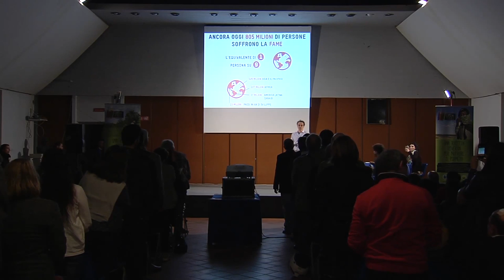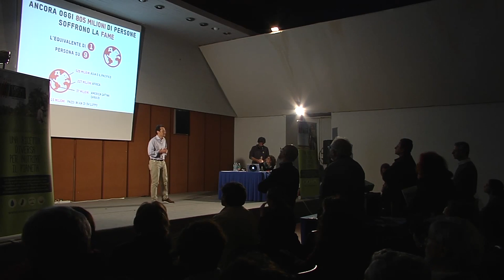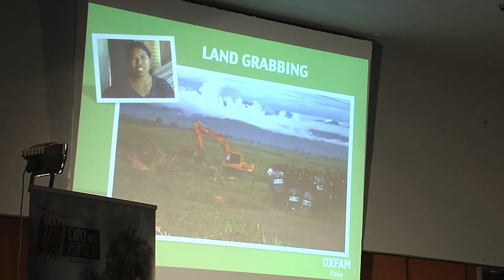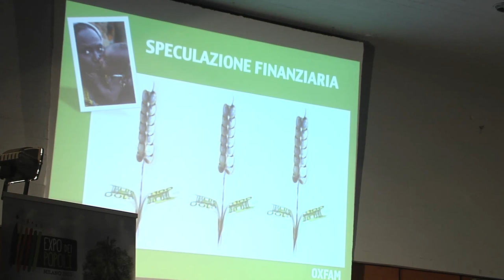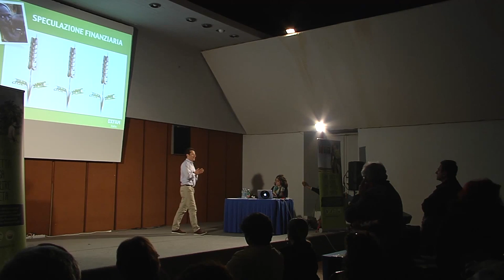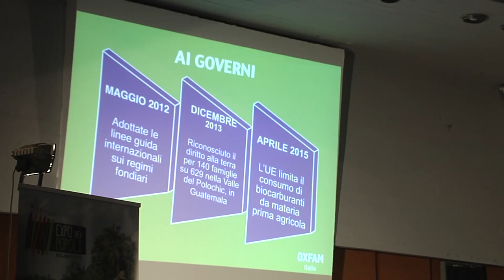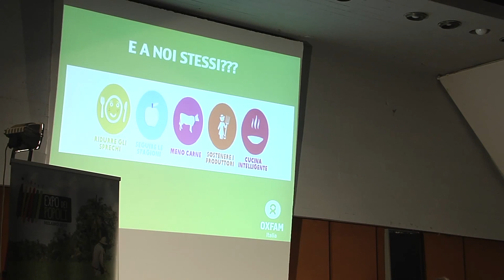I Re della Terra - Napoli - Roberto Barbieri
Roberto Barbieri, direttore di Oxfam Italia